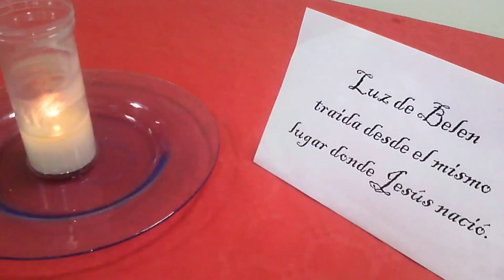Belén municipal de Calzada de Calatrava 2016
Belén municipal en el local del ayuntamiento de Calzada de Calatrava en el Pasaje de Huertezuelas (Navidad 2016/17)